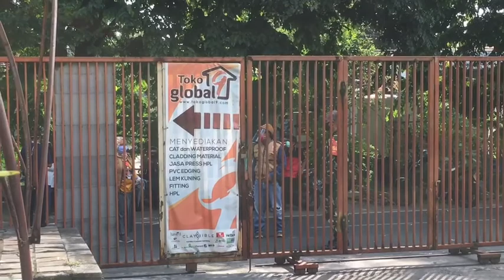RE-AKTIF RAVID TEST COVID-19 KARANGGAYAM SURABAYA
VIirus corona atau severe acute respiratory syndrome coronavirus 2 ( SAR-CoV-2) adalah virus yang menyerang sistem pernapasan. Penyakit karena infeksi virus ini di sebut COVID-19. Virus corona bisa menyebabkan gangguan ringan pada sistem pernapasan,infeksi paru-paru yang berat,hingga kematian.